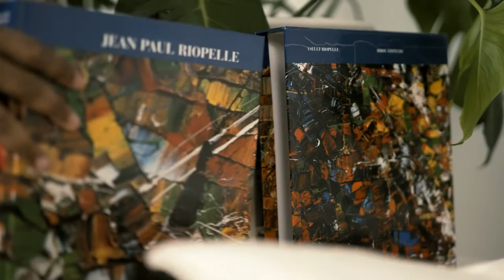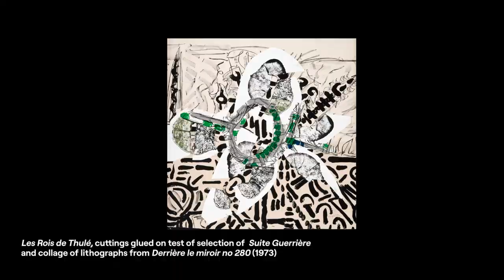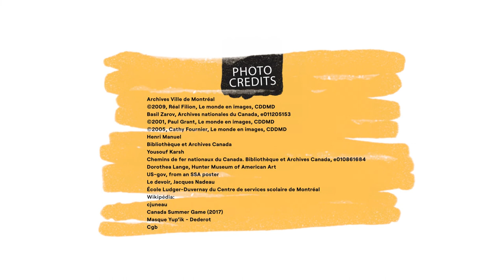5 - EARTH (EN)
Here is a video clip from Studio Riopelle presenting the theme of the earth in Riopelle's life. You will find all the resources related to this video